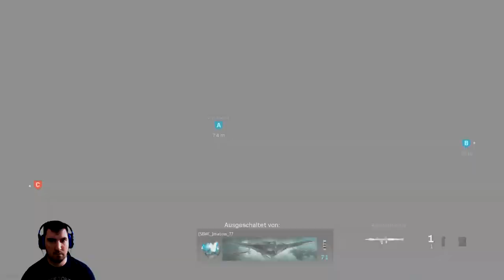Die Besten Perks in Warzone - + Welche Änderungen Infinity Ward braucht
Die Bsten Perks in Warzone - + Welche Änderungen Infinity Ward braucht

✘Partnerschaft mit ENEBA:
✘Live in Farbe auf Twitch:

✘**Controller:
Ihr wollt einen geilen Controller für wenig Geld? Dann hier!! 👇👇
✘Meine Social-Media Seiten:
✘Meine Ausrüstung:
➜*Black Ops 4: